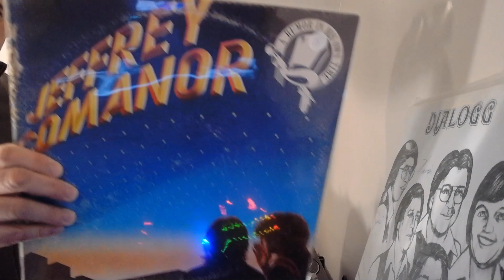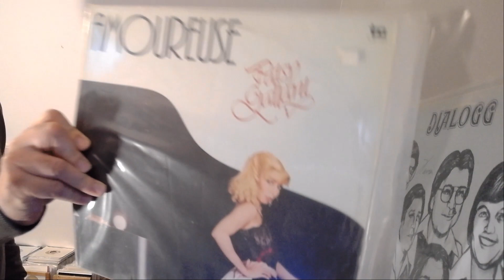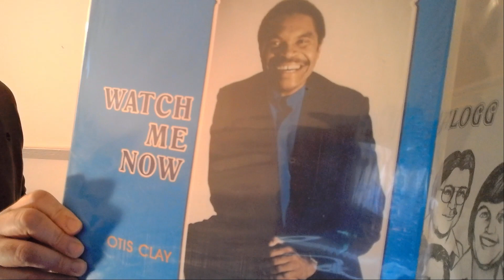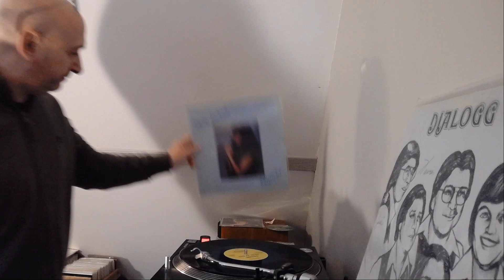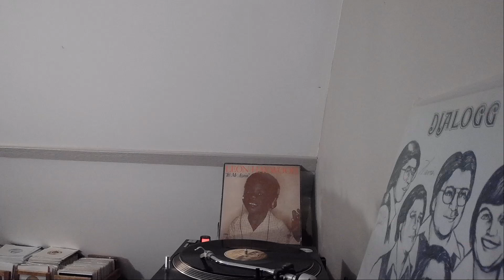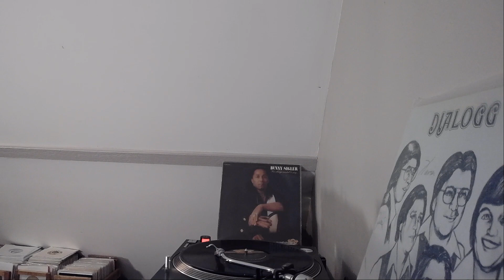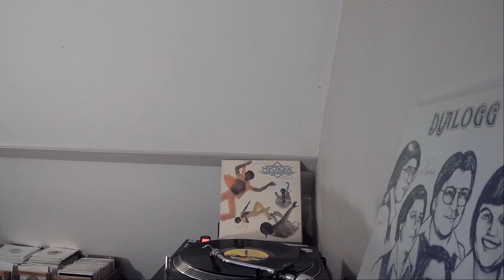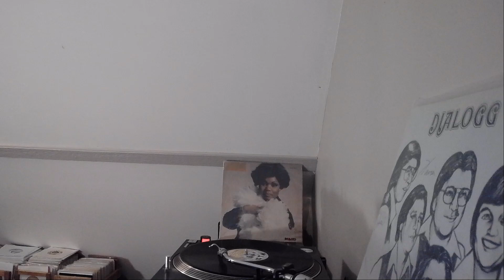CASA SOUL # 12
WORLD SOUL & FUNK MUSIC - ENJOY !